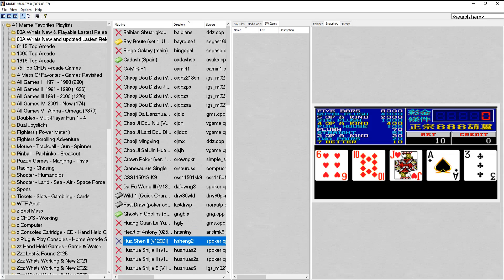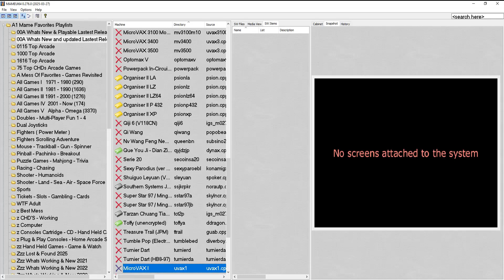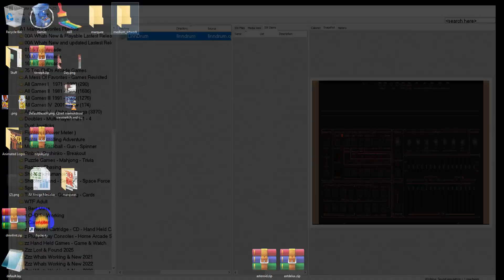Mame 276 whats new and updated & the lists to play them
Mame 276 whats new & updated and the lists to play them. Updated Lists! to include latest HBmame
00:00 Mame 276 whats new and updated
some card gamblers and some mahjongs work also

Mame - has a Graphical User Interface which makes it easier to use nowadays

Other Resources::
Mame getting started

Progetto-Snaps - Mame Extras -snaps, titles, marquees, + a lot more #1

Mame4droid stuff:Mame4Droid was updated to 275! APK below
A1 Mame Favorites Playlists works with mame4droid274 2025